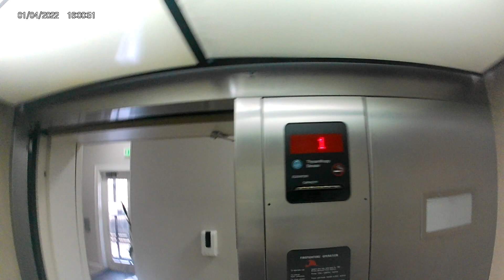04 Dec 2023 - HC - 15:10